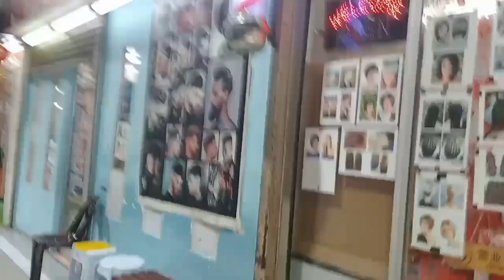bejalai²bak Ari minggu☺️